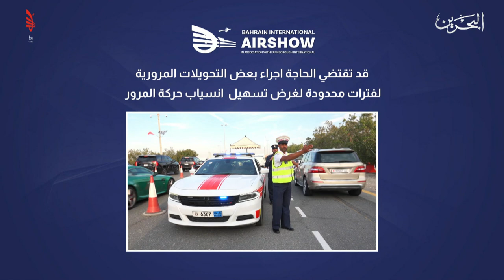الأخبار : الإدارة العامة للمرور تعلن استكمال استعداداتها المرورية خلال معرض البحرين الدولي للطيران